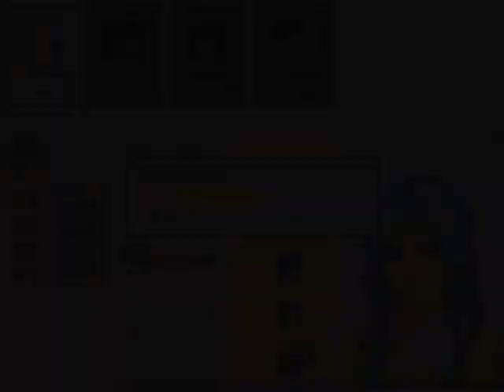Fantasia Sango - Hyper Egg Raising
Sorry for the horrible audio quality.  The game only works on my notebook and it can't record music that's currently playing.  I had to do a silly headphone to mic in/line in cable set-up.  I suppose I could have reduced the output volume which should have cut down on the distortion.  Oh well.

This vid was mainly to show the hyper egg zooming around the place and emoting like a mofo.  It's seriously like some crazy kid high on sugar or something. 9__9

Anyway, I'm about 98% illiterate to Chinese so I'm missing out on just about all the dialogue and story.  I also don't have much idea what some of the items or skills do. :B  I think I'm doing well for someone that isn't fluent in the language!

Think I'll go through the help site for the Japanese version a bit more.  At least with that I can run things through an on-line translator! :D

(That's not to say that the Chinese guidebook isn't helping, Gillian, cuz it is! ^___^  I'm using it mostly for the dialogue choices, sidequests, and to find places on the damn world map.)